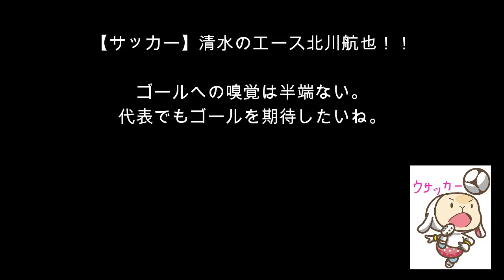【サッカー】清水のエース北川航也！！ゴールへの嗅覚が半端ない。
清水のエース北川航也！！ゴールへの嗅覚が半端ないよね。アジアカップでは代表選出！代表でもゴールを期待したいね。